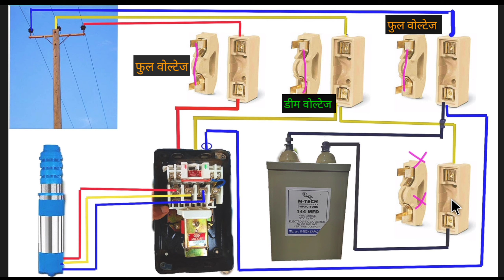2च फ्युज असले तरी 3 फेज मोटर कशी चालु करावी? पहा या विडियो मध्ये 12 December 2020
जास्त माहिती साठी हा विडीयो पहा.